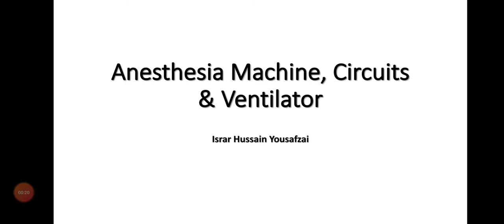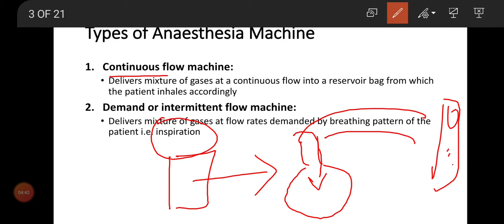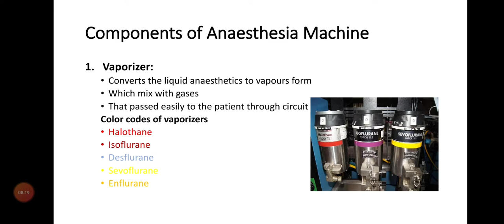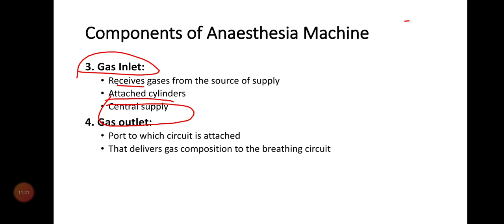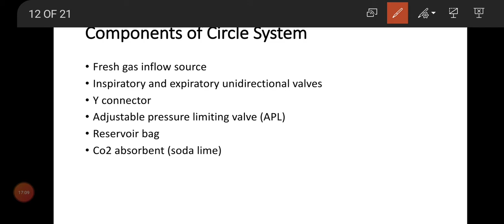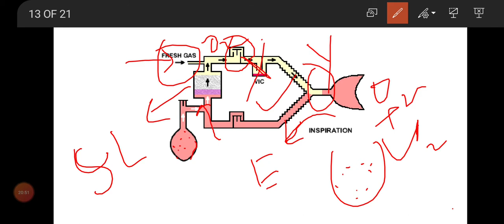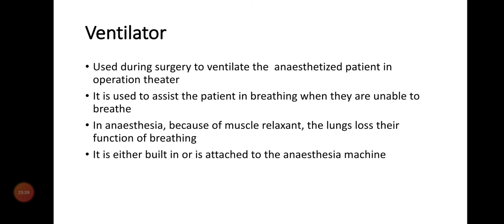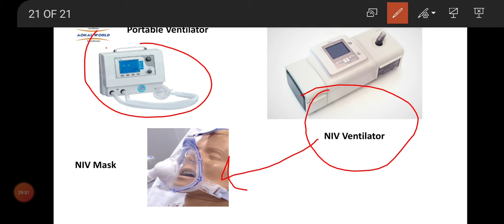Anesthesia equipment part (a)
This lecture is for 4th semester anesthesia diploma. It includes anesthesia machine, circuits and ventilators.